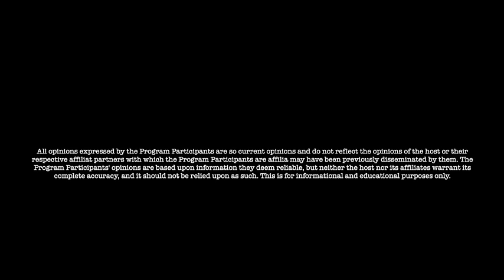Jon Dowling & Boeing Whistleblower Mr QC Discuss What Is Happening At Boeing Behind Closed Doors